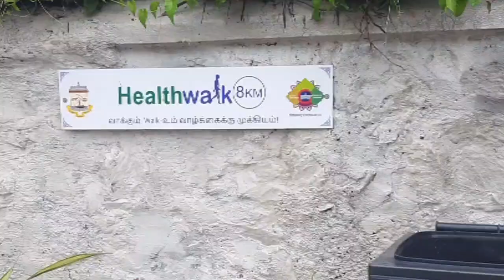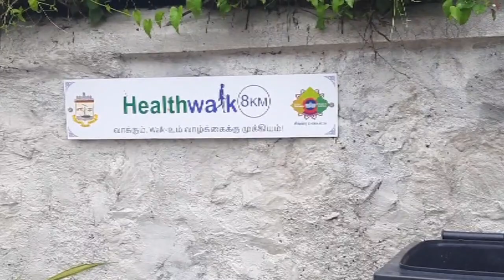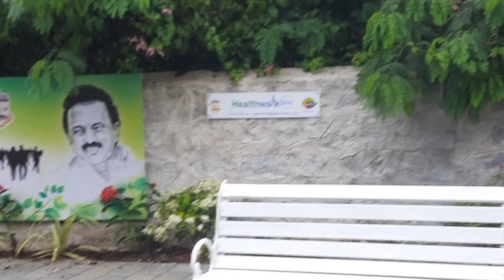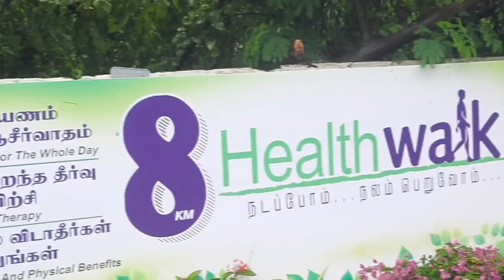Chennai walk health | Chennai ka park | Chennai best place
Chennai walk health | Chennai ka park | Chennai best place youtube tamilnadu vlog tiger3 manoj dey